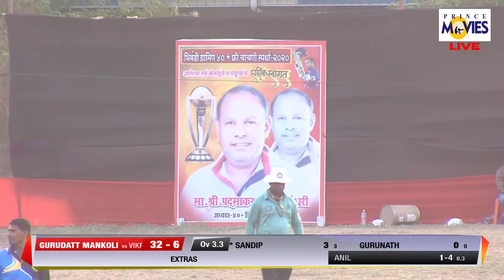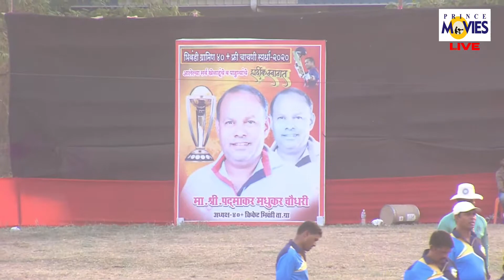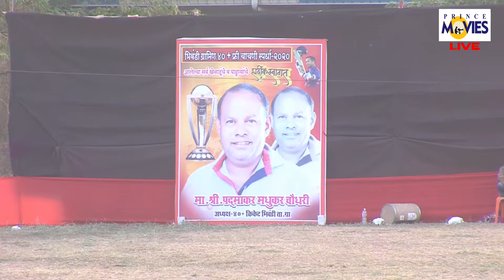GURUDATT MANKOLI v/s VIKRAM SPO. VADUNAVGHAR || भिवंडी ग्रामीण 40+ फ्री चाचणी स्पर्धा